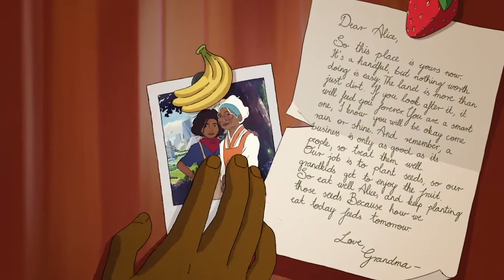Three Trapped Tigers [Solarpunk Edition]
Three Trapped Tigers - 5 from the 'Numbers' album.

The music for a solarpunk future.